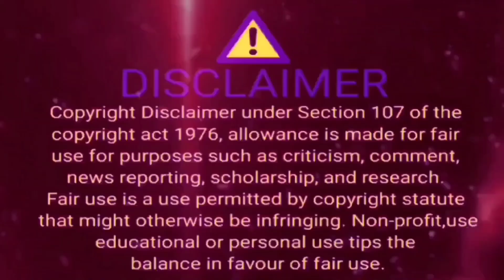TVJ vs TAPE INC. | Unang DiniG‼️PANALO AGAD?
‼️TvJ VS TAPE INC,&GMA CASE ‼️

NAGING KAMPANTE ANG TAPE INC. NA MAIPANALO NILA ANG KASO LABAN SA TvJ, AT KAMPANTE DIN ANG TvJ NA MAIPANALO NILA ANG KASO AYUN SA MAGKABILANG PANIG, AT UMANONG KAYANG MAIPANALO ANG KASO DAHIL SA MGA WITNESSES NILA !!

           UPDATES !!!